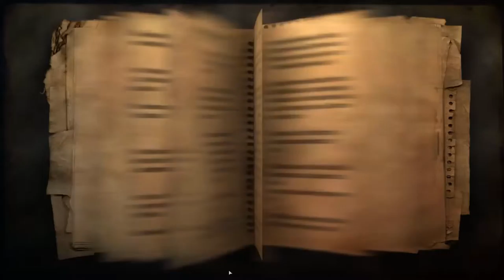Zagrajmy w Far Cry 2 odc.7 Zniszczone miejsce i porwanie akt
Oto kolejny odcinek z Far Cry'a 2 i dziś w tym odcinku zniszczyliśmy gazownię czy jakoś tak.Jutro będzie odcinek z Wiedźmina 3 i to będą luźne odcinki z przeszukiwania miejsc w tej grze.Ich będzie z kilkanaście,bo tyle ich nagrałem.